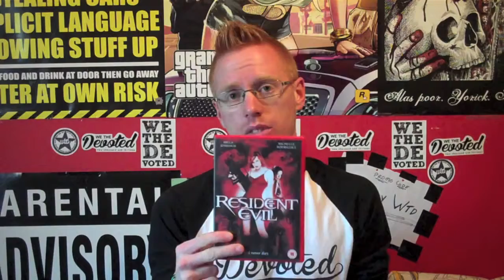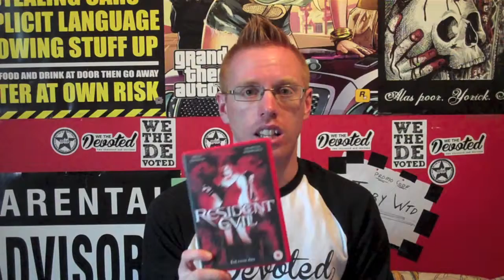Resident Evil Review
Hi Guys, Here Is My Review Of The Film, Resident Evil.

Below Is A Link To My Other Resident Evil Reviews, Enjoy.